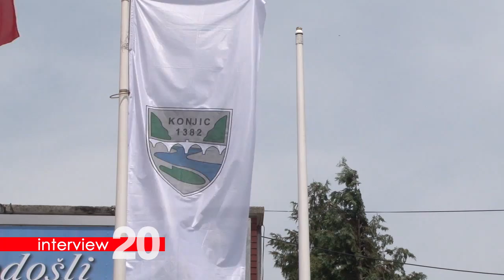Interview 20 premijer FBIH Nermin Nikšić, urednica Sanela Prašović Gadžo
BHT 1 Tv serijal INTERVIEW 20